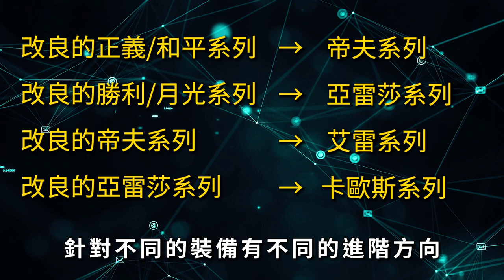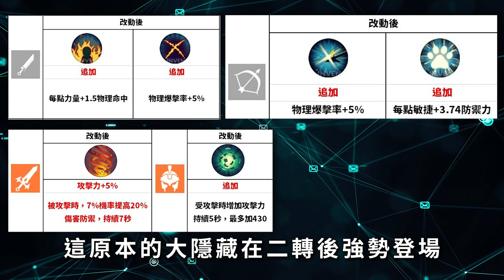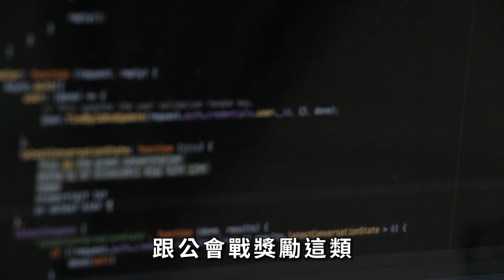韓版BOOK5.2更新情報-新二轉/裝備進階系統【Vinder】《달빛조각사/月光雕刻師》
如果想看指定片段，請自行轉跳。

00:00 片頭雜唸
00:19 韓版BOOK5.2更新情報-新二轉
00:43 韓版BOOK5.2更新情報-裝備升階
01:08 韓版BOOK5.2更新情報-裝備造型
01:31 韓版BOOK5.2更新情報-職業平衡
01:56 韓版BOOK5.2更新情報-其他
02:26 韓版BOOK5.2更新情報-片尾雜念

影片中部分遊玩片段及素材來源:
包括但不現於YT其他頻道、官方CAFE。
如有未盡之處請見諒。
如果你喜歡我的影片製作內容，
請小小的打賞小弟跟我的貓(?)，
讓小弟有製作的原動力。
 If You like my video,you can donate any amount you like to me.